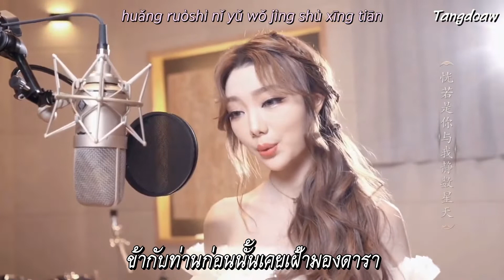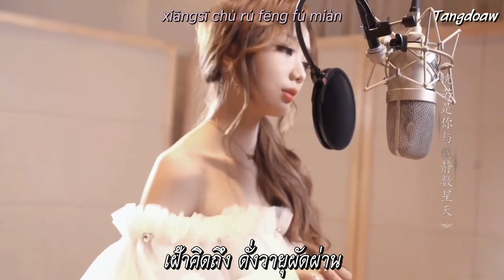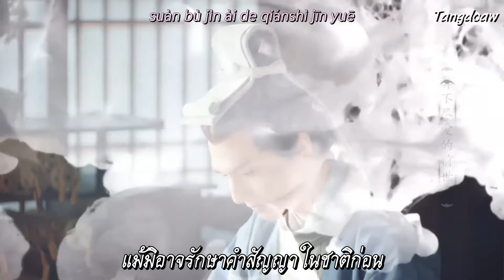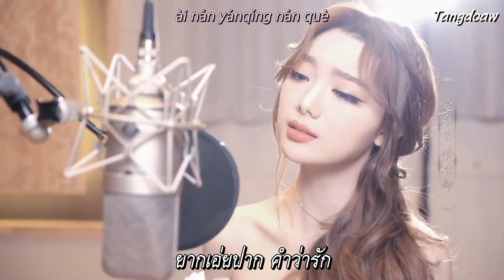รักในม่านเมฆ 云上恋 โดย มีมี่ลี OST. 漂亮书生 In A Class Of Her Own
หากแปลผิดขออภัยจ้า   เพลงนี้ยังไม่ค่อยได้เกลาเนื้อเพลงค่ะ